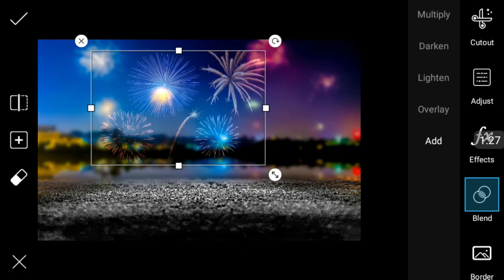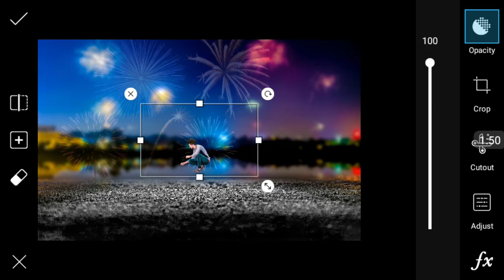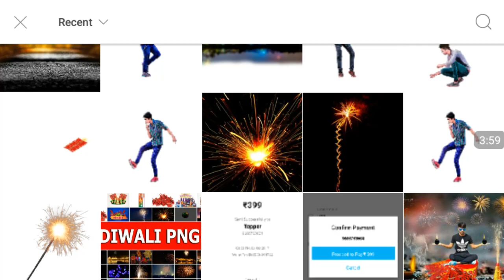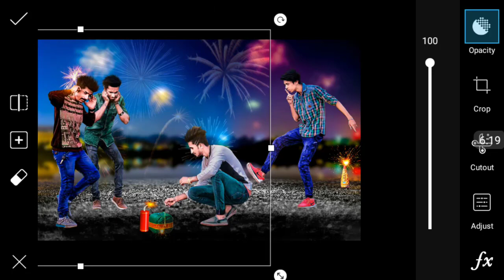Special Diwali Editing In Pics art || Deepavali Editing Tutorial || Best Diwali Editing in pics art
Techno rk & Edits
diwali editing png
diwali editing in picsart
diwali editing tutorial
special Diwali Editing In picsart
Hello Friends welcome to my channel Techno RK & Edits Friends es channel me app Tech Related Videos Mileage Or kuch Ese Usefull App ke bare me videos Bnauga jinko appne kavi use nii kiya or editing Say related videos v provide kartaa rahuga
Agar appko kise bhi Topic par information ya appko koi Question ho To app mare videos me comments kar saktee hai ya muje mail kar saktee hai me appka jarur reply kruga

App reviews
Tech Videos
Android secreat Information
Editing and Editing
TECHNO RK & EDITS